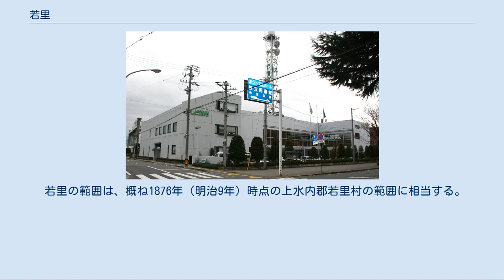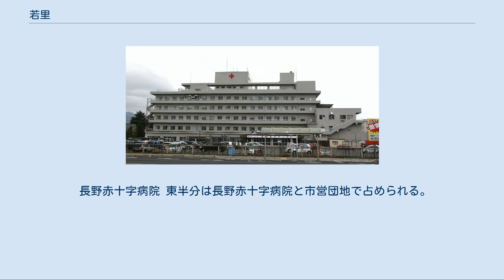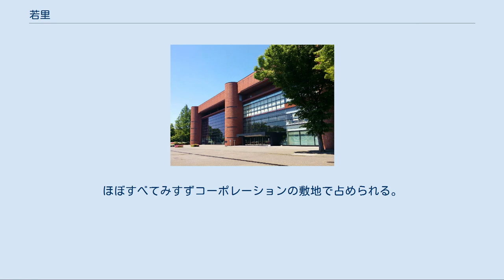若里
日本 」 中部地方 」 長野県 」 長野市 」 芹田地区 」 若里 若里（わかさと）は、長野県長野市の市街地南部にある町名。
現行行政地名は若里一・二・三・四・五・六・七丁目。
 地区の南端には犀川が流れ、東端を国道18号が通る。
中央部には長野県道372号三才大豆島中御所線（日赤通り）が東西に横切る。
接する大字・町丁は以下の通り。
 長野駅の南に位置し、副都心として多くの医療・文化施設が集まる。
地区内には昭和50年代に若里公園（長野県県民文化会館・県立長野図書館）・長野赤十字病院などが置かれ、次いで1998年（平成10年）の長野オリンピック前後に長野市若里多目的スポーツアリーナ（ビッグハット）・長野市若里市民文化ホール・長野市保健所などが置かれた。
 古くは、現在の長野赤十字病院付近の犀川に市村の渡しが置かれていた。
1611年（慶長16年）に丹波島の渡しが北国街道の犀川渡河として定められるまで、小市の渡しとともに北国の交通を担ってきた重要な渡し（舟渡し）であった。
現在渡しのあった付近に橋は架かっていないが、長野市都市計画マスタープランではこの付近の犀川両岸を何らかの形で結ぶ構想が示されている。
 地区内の人口および世帯数は以下の通り（平成26年4月1日現在）。
 若里の範囲は、概ね1876年（明治9年）時点の上水内郡若里村の範囲に相当する。
 旧若里村の歴史 長野市若里の歴史 若里地区では、1999年（平成11年）と2003年（平成15年）に住居表示が実施された。
住居表示実施前の町名と現在の町丁名は、概ね以下の通りである。
 路線バス 長野県道372号三才大豆島中御所線（日赤通り）・市道長野駅東口線上にアルピコ交通（川中島バス）・長電バス・長野市循環型乗合タクシーの以下の路線系統が走っている。
長野赤十字病院が立地することもあって、運行本数は多い。
 北部に若里公園が広がる。
 アパートが多い住宅地。
 東半分の長野中央市場跡地に、ビッグハットを始めとして長野五輪に伴い作られた施設が集まる。
 東半分は信州大学工学部キャンパスで占められる。
 長野赤十字病院 東半分は長野赤十字病院と市営団地で占められる。
 ほとんどが鐘紡長野工場の跡地で占められ、跡地に美術館・保健所などの施設が建てられている。
 南半分は工場団地が広がる。
ほぼすべてみすずコーポレーションの敷地で占められる。